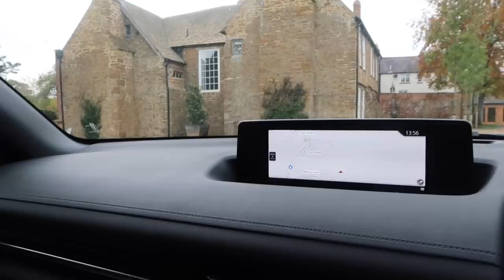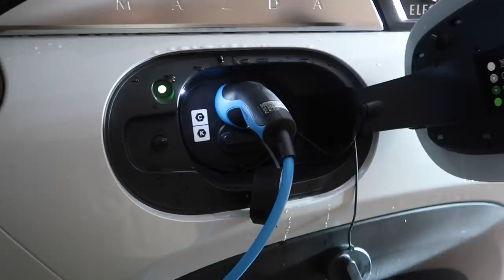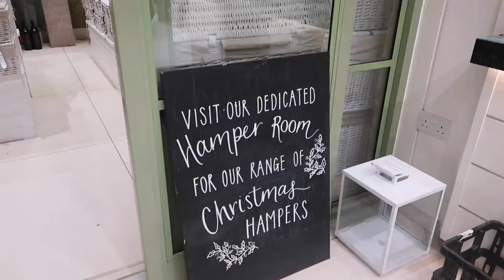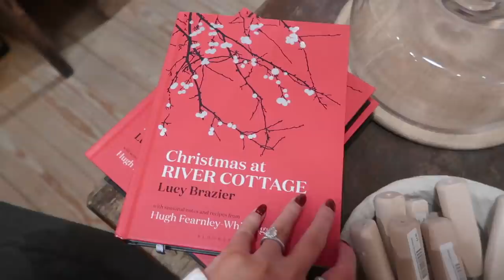& OTHER STORIES + H&M TRY ON HAUL & our new electric car! // Fashion Mumblr Vlog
Ad - this video includes a paid integration with Mejuri